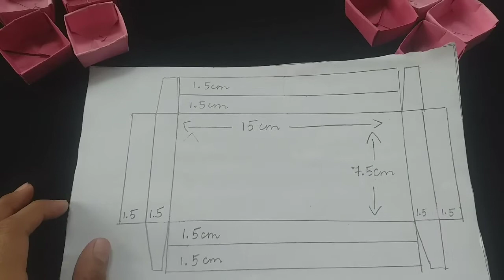How to make paper box / BOX with paper / EASY.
Hey here u learn how to make paper box / box with craft sheets .

it is used to keep many small things ..